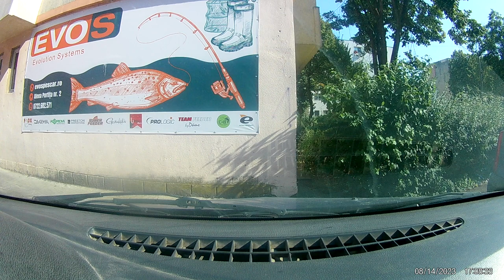Ploiești Strada Cosminelor - Ploiești Profi Strada Mărășești